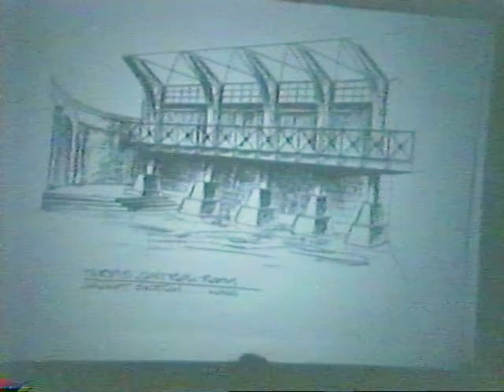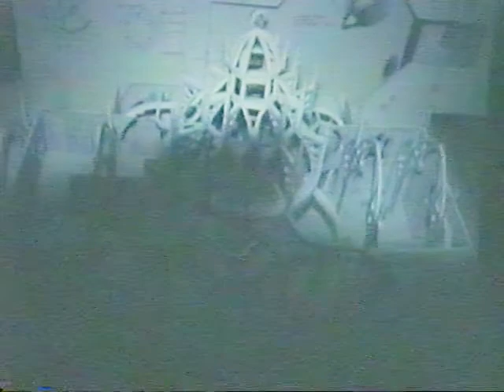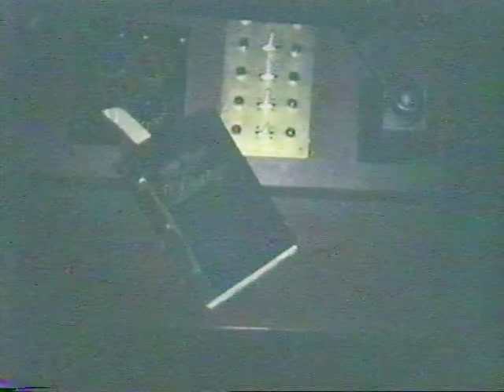Doctor Who - Philip Segal and Yee Jee Tso Convention Panel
Recorded at the 1996 Visions Convention in Chicago, Illinois.  Discussion of the 1996 Doctor Who TV Movie is included in this video featuring it's producer, Philip Segal and actor Yee Jee Tso who played Chang Lee.  The talk includes a slide show of behind the scenes of the making of the movie.  Amazing stuff - enjoy.